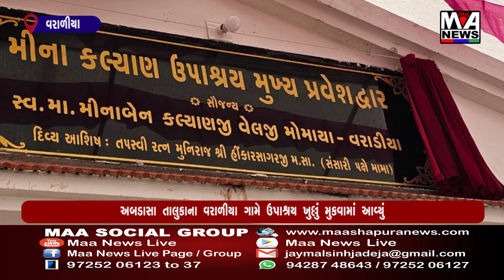અબડાસા તાલુકાના વરાળીયા ગામે ઉપાશ્રય ખુલ્લું મુકવામાં આવ્યું